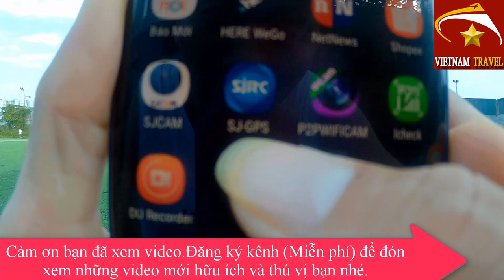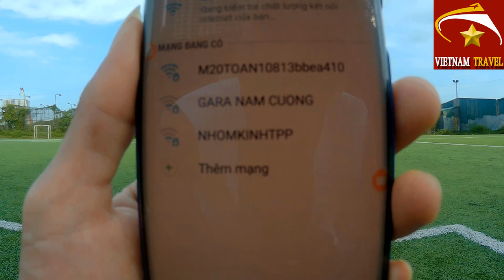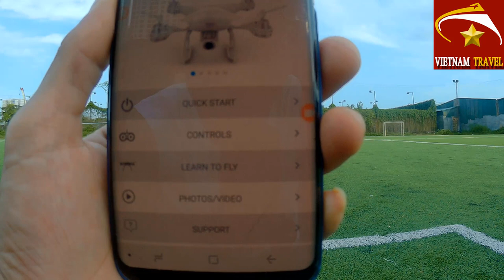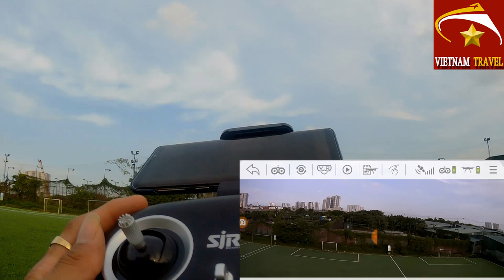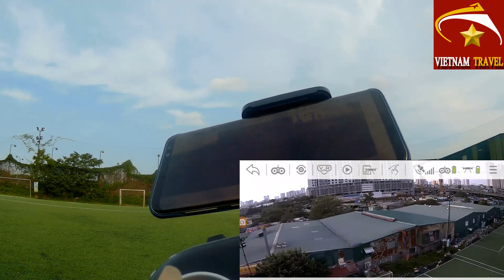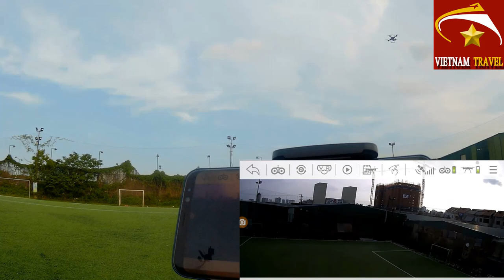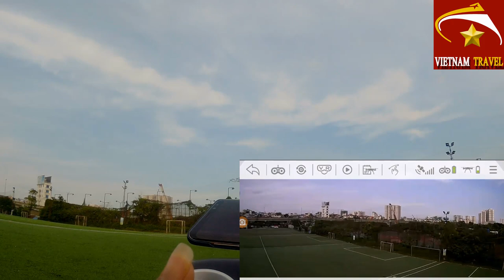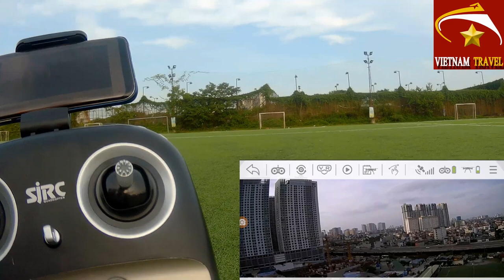FLYCAM SJRC S70W 2GPS VÀ CÁCH BAY THỬ CHO NGƯỜI MỚI CHƠI_Vietnam travel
Video này mình xin giới thiệu đến quý vị và các bạn về flycam sjrc s70w gps 1080p và cách bay thử flycam này cho người mới chơi.đây là flycam tự bay theo người vị có chế độ định vị 2gps.Cách bay Sjrc s70w 1080p này như thế nào mời bạn cùng xem video để hiểu thêm nhé.